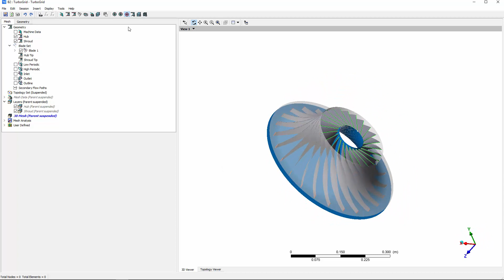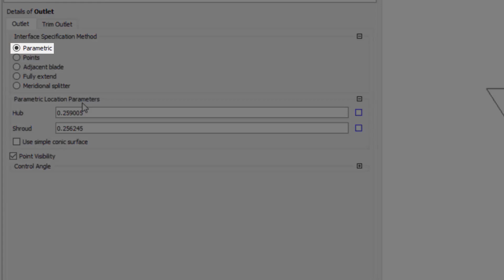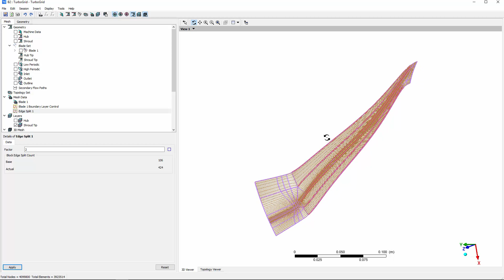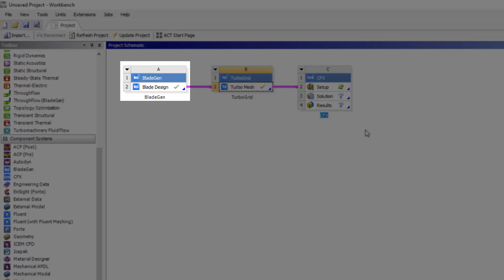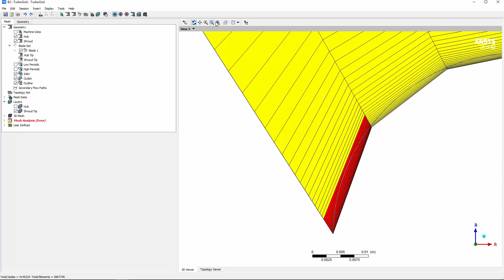ANSYS TurboGrid: High Quality Mesh Generation within an Iterative Design Process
This video demonstrates the capabilities of TurboGrid in the context of an iterative refinement process within Workbench. Intial geometry adjustment, mesh creation/refinement, mesh quality and pairing with other products - like BladeGen and CFX - are discussed in this video.